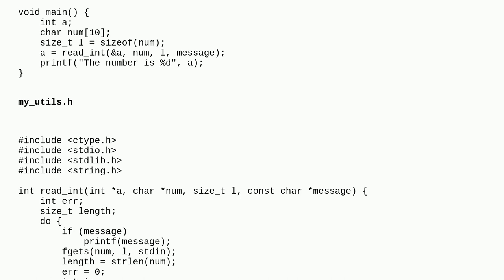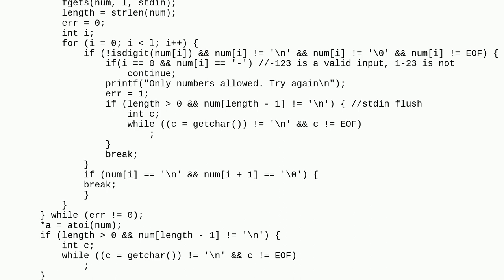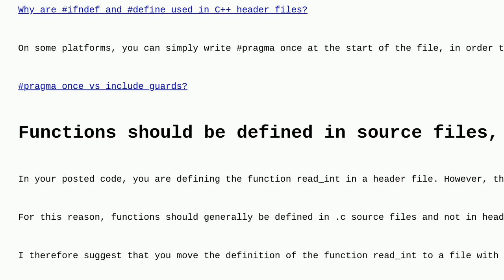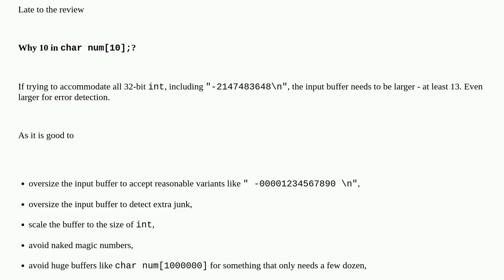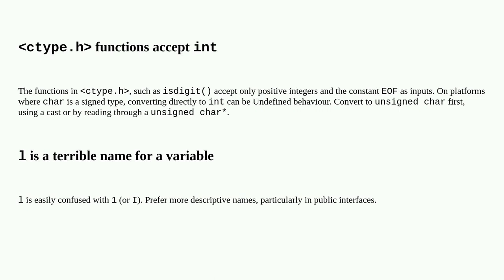Codereview: C function to read only numeric values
C function to read only numeric values

A special thanks goes out to the awesome community

  c integer